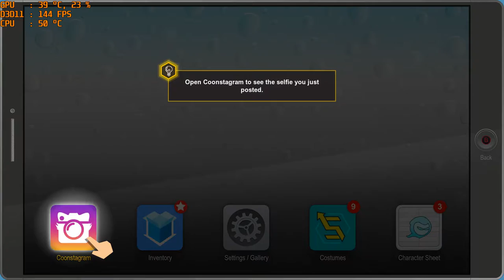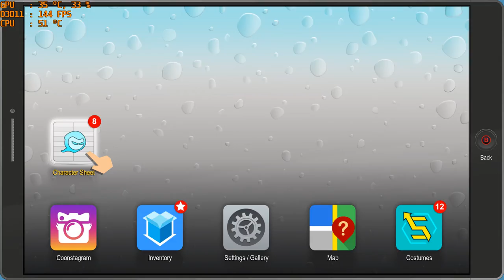Lets Play SouthPark The Fractured But Whole ep 2